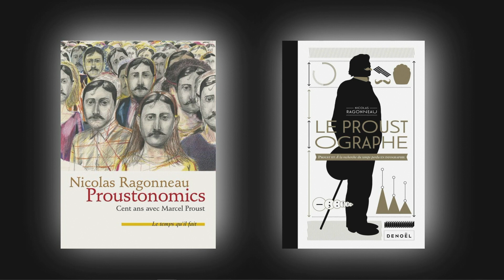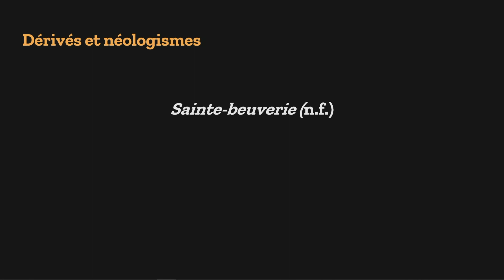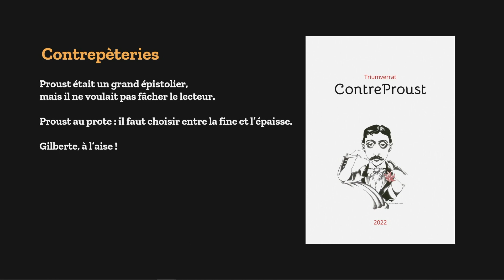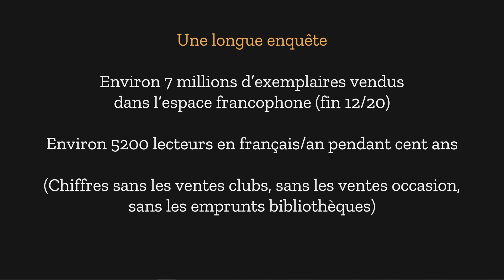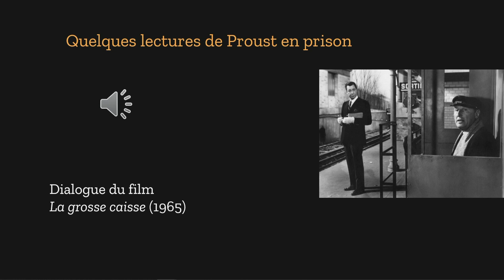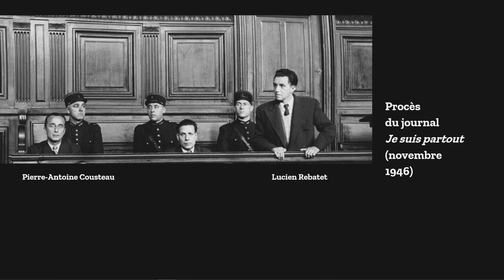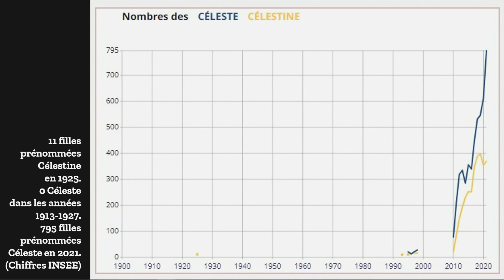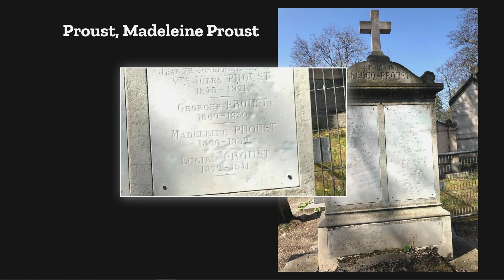"Cent ans et un mois avec Marcel Proust" | Nicolas Ragonneau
Dérivés, néologismes, patronymes, uchronies, contrepèteries,... l'héritage de Marcel Proust en un siècle peut-être surprenant : Nicolas Ragonneau, qui présente son parcours d'auteur et d'éditeur, nous le prouve dans cette conférence décalée, qui aborde également la grande Histoire et l'économie.

Nicolas Ragonneau est éditeur et créateur du blog de référence proustonomics.com lancé en 2019. Il est actuellement directeur du marketing des éditions Assimil. Sur Proust, il a signé "Proustonomics, cent ans avec Marcel Proust" (Le temps qu’il fait, 2021), "Le Proustographe" (Denoël, septembre 2021), "Proust, Commercy 1915" (sous le nom de Maurice Vendôme, La Pionnière, 2019) et contribué à "Proust et le temps", un dictionnaire sous la direction d’Isabelle Serça (le Pommier, 2022) et au numéro de la Revue des deux mondes, consacré à “Proust et les juifs” (mai-juin 2022).

Enregistrée le 20 décembre 2022.